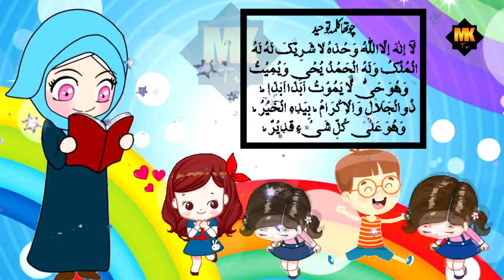Fist Time Aik Saat || Phala Kalma || Dusra Kalma || Teesra Kalma || Chohta Kalma || Maham Kids Tv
Hi Friends!! I Bring New Video For You || Fist Time Aik Saat Phala Kalma Dusra Kalma Teesra Kalma  Chota Kalma - MahamKidstv
FacebookPage :

Umeed karti hun ye video ap ko pasand aye gi, LIKE krein aur doston ke sath zaror SHARE krein.